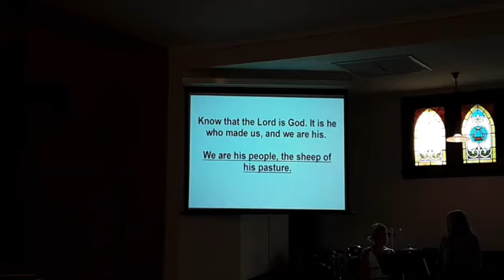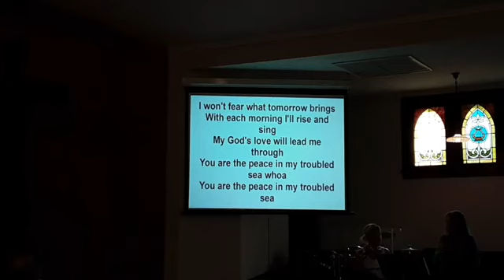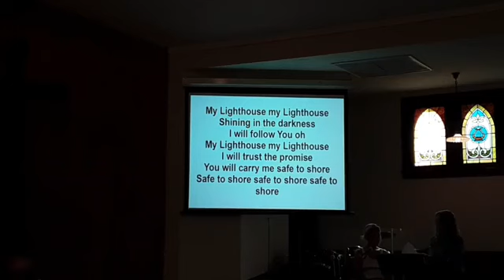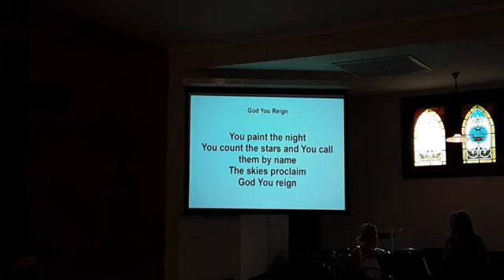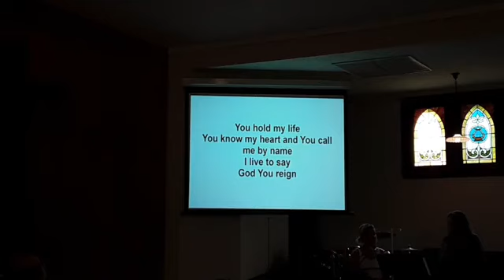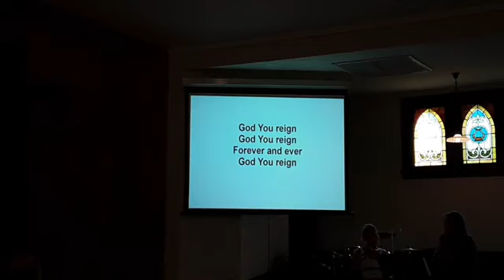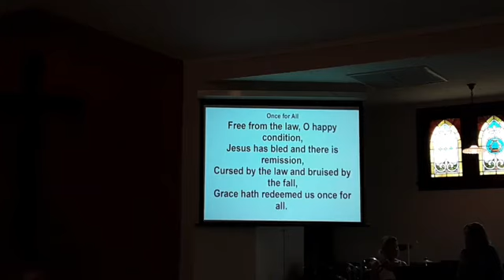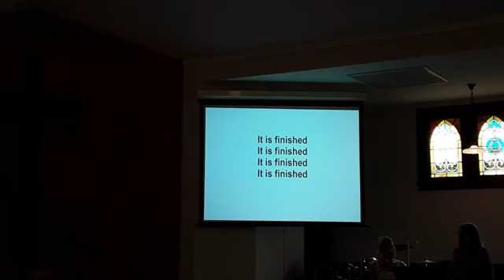Worship service for Sunday, July 18th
This week are taking a break from the sermon series on the Gospel of John to focus on baptism.

"The Witness of Baptism"
Text: Matthew 28:18-20; Acts 2:36-41; Romans 6:1-4

Why baptism? What does it mean? How is it done?